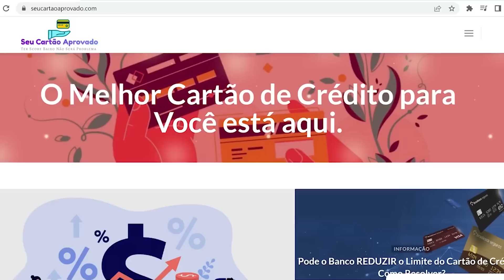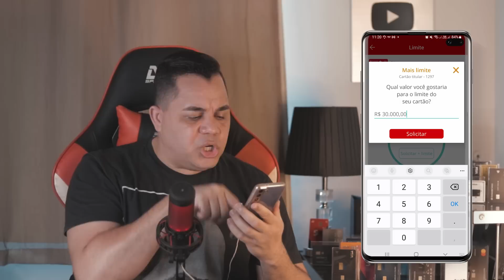FAZ ISSO NO APP SANTANDER WAY E AUMENTE SEU LIMITE 10x MAIS | LIBERANDO PRA GERAL Método ATUALIZADO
ABRA SUA CONTA NO MELHOR Banco Para Crédito em 2022 SANTANDER

Acabe de VEZ com seus Problemas com SCORE! Tenha Crédito Na Praça com SCORE BAIXO: